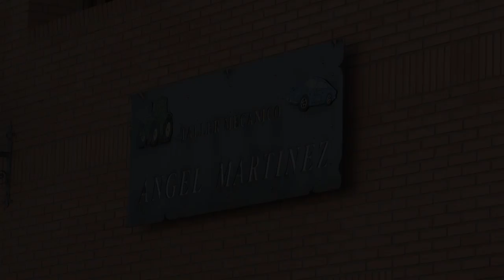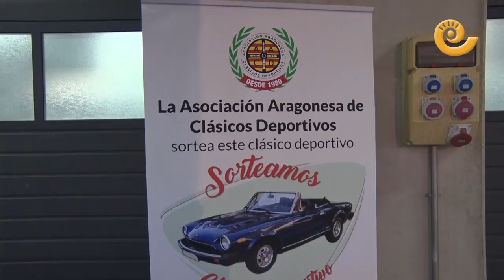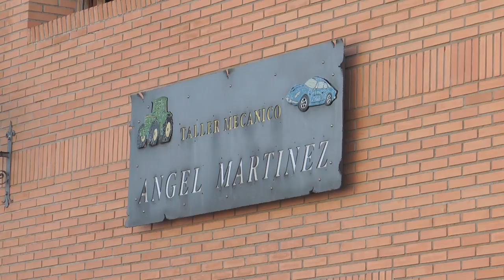AutoClassic Alcañiz 2019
La vigésimo sexta edición de esta feria dedicada al mundo del vehículo clásico en todas sus vertientes. Autoclassic ha reunido los mejores vehículos nacionales y de importación, motocicletas, piezas para restaurar, revistas especializadas, miniaturas, libros, accesorios y representantes de clubes de aficionados.